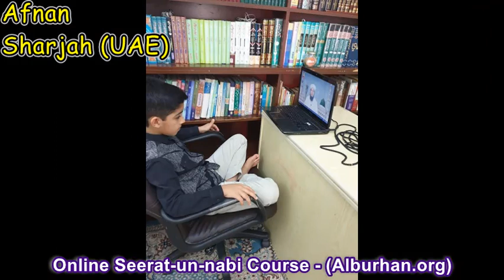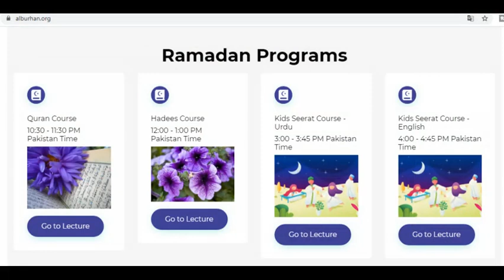Mufti Syed Adnan Kaka Khail | Seerat Course for Kids In Urdu and English | Ramzan 2020 | Al Burhan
Background Naat- Ijaz Muhammad Saqib  Kohat

Mufti sb belongs to famous religious and spiritual Kakakhail lineage – being a direct descendant of the renowned Waliullah “Shaykh e Rahamkaar Hazrat Kaka Sahib”. Shaykh’s grandfather “Aseer e Malta” Maulana Uzair Gul RA was a prominent Shari’a scholar and a celebrated warrior of the subcontinent’s freedom movement, having remained a British captive in the island of Malta.

Mufti Syed Adnan Kakakhail is a a well known influential Scholar of Pakistan and founder of AL-BURHAN Academy Islamabad. A receiver of the Presidential Award of “Best Debater of Pakistan”,Shaykh Adnan Kakakhail is one of the foremost representatives of an emerging cadre of Shari’a scholars continuing to propagate Islamic teachings and promulgate the message of Islam all over Pakistan and abroad. Well acquainted with six languages, he is a regular columnist for a prominent weekly magazine and a renowned speaker, being frequently invited to deliver lectures at many conferences, seminars, symposiums and public gatherings by national universities and institutions like the Chambers of Commerce and Bar Associations all over Pakistan. Over the years, he has also participated as a debater and panelist in many live and recorded programs for various famous Pakistani TV channels, programs include PEYAM E SUBH of Duniya News, News Beat of Samaa News, Dunya Kamran Khan Kay Sath of Duniya News.

He was the Director of Kulya tush-Shari’a at Jami’a tur Rasheed (which offers a four-year postgraduate degree programme) and the Chairman of Centre for Policy Research and Dialogue (an Islamabad-based think-tank established for the propagation of ideological harmony and peace among the Muslim Ummah) and currently is the Shari’a Advisor of an acclaimed Islamic Bank. Previously the Shari’a Trainer at Dubai Islamic Bank Pakistan Limited (a post he held from 2008 to 2011).

Shaykh acquired his primary education from Nigeria in Africa, and after obtaining his early education, received religious education from some of the foremost Islamic educational institutions of Pakistan.Shaykh holds a Shahadah al-‘Aalimiyyah (Islamic Scholarly) from Jami’a UloomIslamia-Binori Town, Karachi and Takhassus fil Ifta wal-Iqtisad al-IslIami (Specialization in Islamic jurisprudence and Islamic Economics) from Jami’a tur Rasheed, Karachi besides having an MA in Political Science and LLB from the University of Karachi to his name.

SHAYKH’S NOTABLE TEACHERS ARE:
Hazrat Molana Ameen Uddin Aurakzai RA, Hazrat Molana Dr Abdur Razzaq Iskandar DB, Hazrat Molana Fazal Mohammad DB, Hazrat Mufti Abu Lubaba DB

PUBLICATIONS
He has also written more than 200 articles that have been published in eminent magazines and newspaper.

mufti adnan kakakhail,syed adnan kakakhail,mufti syed adnan kakakhail,shortclips,mufti syed adnan kakakhail (official), darsequran.com, karbogha sharif

Videos made by me
***Bayan of Maulana Tariq Jameel About Grand Father of Mufti Adnan KakaKhail Mufti Uzair Gul RA***